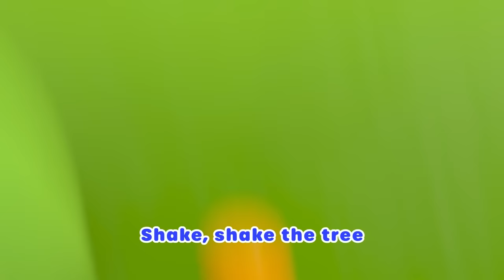🐝The Bee Song🐝 | LELLOBEE 🥕 | Family Time! 👨‍👩‍👦 | MOONBUG KIDS | Family Cartoons/ Songs for Kids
Ella, Rishi and Izzy are dressed as bees. This is the perfect time for Mei and Bee to teach the children all about bumble bees. They learn about pollination, stings and how bees communicate. This is the Lellobee City Farm version of The Baby Bumblebee Song nursery rhyme and it’ll get you buzzing!

Join us for regular uploads of the very best kids' family shows! CoComelon, Morphle, Gecko's Garage, Lellobee, and more!

🎶 Lyrics 🎶

"I’m bringing home a baby bumblebee,
Won’t my Grandma be so proud of me,
Awww! They’re so fuzzy.

Bee flies around
From flower to flower
Won’t you watch them go! (Go! Go!)
They’re spreading pollen
To everyone
With a buzz buzz buzz
That helps them grow!

Oops! They stung me!

Bee is so friendly
But don’t forget
This tiny pointy thing
A little stinger
That’s very sharp
If you get too close you’ll
Feel a sting! (ouch!)

KEY CHANGE
Buzz! Buzz! They love to boogie!

When the bees want to talk
They do a little dance
They waggle waggle waggle
Just like that!
Like dancing bees
It’s their own way of saying

Awwww! They’re so fuzzy. "

00:00  The Bee Song
02:08 O'Little Tree
04:12 Bath Song
06:12 Happy Place
08:07 Splash Song
10:07 Please and Thank You Song
12:06 Chinese New Year
14:03 Rain Rain Go Away
16:02 Recycle Stomp
18:02 Driving My Car
20:02 Wash Your Hands, Scrub That Soap Song
22:09  Hug My Heidi
24:11 Wheels On The Bus
26:11 Get Active Dance
28:08 No Monsters Scared Of The Dark
30:06 Accidents Happen Boo Boo Song
32:07 10 Little Buses
34:03 Baa Baa Black Sheep
36:03 Going on A Lion Hunt
38:03  5 Little Speckled Frogs
40:09 Bedtime Song
42:07 Shake the Apple Tree
44:07 The Penguin Dance
46:07 Trick Or Treat
48:01 5 Little Ducks - Playtime at the Farm!
50:01 Old Macdonald
51:56 Yes Yes Vegetables Song - Healthy Habits!
53:51 Painting the Barn Song
55:51  Going to the Hospital
57:50 Healthy Habits (montage)
59:46 Heads, Shoulders, Knees and Toes
1:01:44 We Are Going On An Egg Hunt
1:03:43 Earth day
1:05:41 You Can Ride A Bike
1:07:42 Mother's Day
1:09:41 Caterpillar Butterfly Song
1:11:40 Yoga
1:13:39 Fruity Ice Cream Song
1:15:37 Five Little Ducks
1:17:37 Swimming Pool Splashes!
1:19:32 Ella Ella Yes Mailman
1:21:29 Salad Salsa
1:23:29 The Silly Little song
1:25:30  Lellobee Lullaby
1:27:32 The Teamwork Song
1:29:30 Be a Bee Dance
1:31:30 The Growing Song
1:33:24 Back To School
1:35:25 Twinkle Twinkle
1:37:34  Pumpkin Patch
1:39:33 Snow Song
1:41:35 Wheels On the Bus Holidays
1:43:34 Yes Yes Bed Time
1:45:37 The Five Senses Shakedown
1:47:38 I Hear With My Little Ear
1:49:37 Smile Song